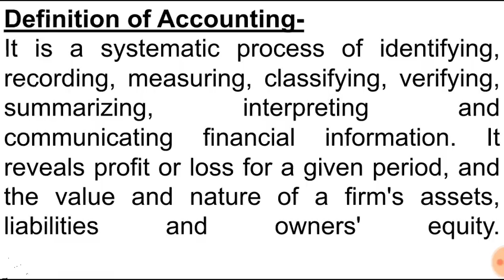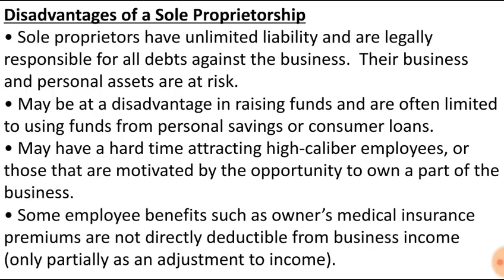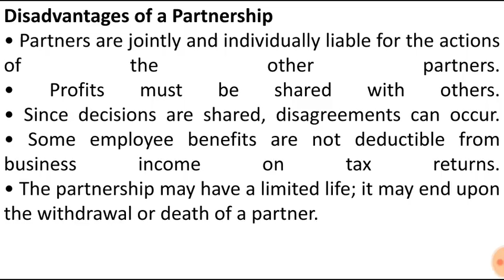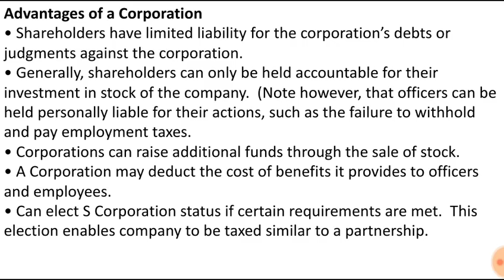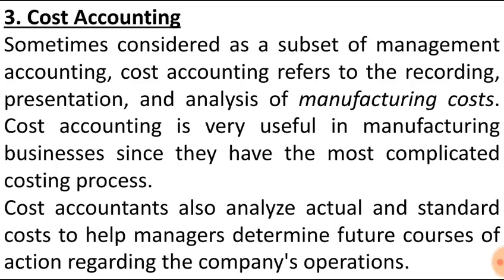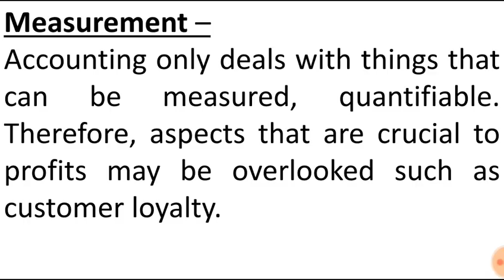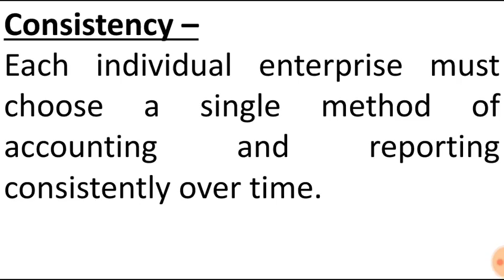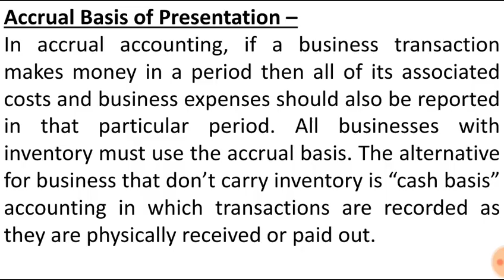Lecture 01-Financial Accounting (Principles of Accounting and Procedures)